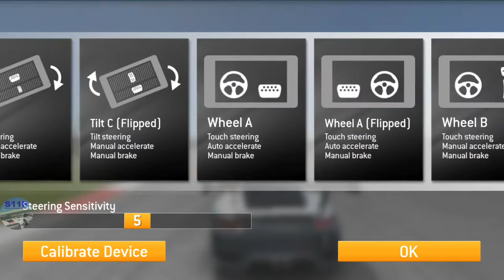Real Racing 3–Track Day: 911 GT2 RS Clubsport–Stage 4 (Final Battle)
00:00 | Real Racing 3–Track Day: 911 GT2 RS Clubsport–Stage 4 (Final Battle)
Car: Porsche 911 GT2 RS Clubsport
00:15 | 4.1 Nurburgring Grand Prix Circuit(Cup)
05:32 | 4.2 Nurburgring Grand Prix Circuit(Cup)
11:47 | Upgrades
12:37 | 4.3 Nurburgring Grand Prix Circuit(Cup)
16:38 | 4.4 Nurburgring Grand Prix Circuit(Cup) [first lap]
18:47 | 4.4 Nurburgring Grand Prix Circuit(Cup) [last lap]
21:07 | Stage 4 Complete & Rewards

My Settings:
Steering Assists: Off
Brake Assist: Off
Traction Control: Off